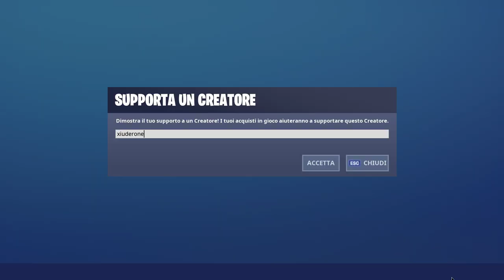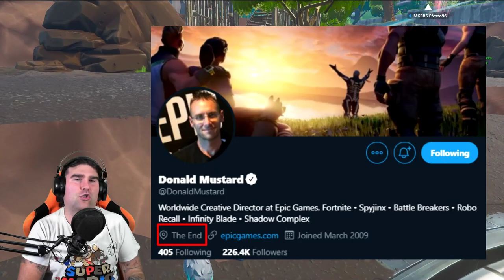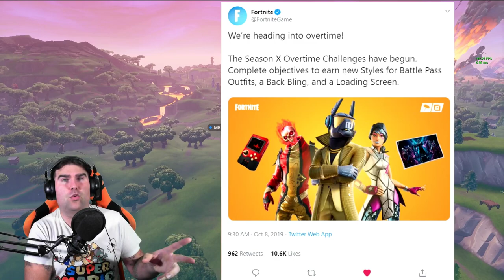VOCE VISITATORE IN ITALIANO! + PRIMO TEASER STAGIONE 11 FORTNITE! (STAGIONE 10 FORTNITE)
SCOPERTO nei file di gioco l'AUDIO ORIGINALE IN ITALIANO DEL VISITATORE! ASCOLTIAMOLO ASSIEME! Questo pomeriggio PRIMO TEASER per la STAGIONE 11? VEDIAMOLO!

BENVENUTO!

➜ Motherboard: MSI Z97M GAMING
➜ GPU: NVIDIA GeForce GTX 970
➜ Cuffie: TRUST GXT 393 MAGNA
➜ Mouse: TRUST GXT 188 LABAN
➜ Tappetino: OMEN Mouse PAD 300
➜ Tastiera: TRUST GXT 890 CADA
➜ Microfono: TRUST GXT 252+ EMITA PLUS
➜ Sedia: AROZZI Torretta Orange
➜ Desk: AROZZI Arena-Green
➜ Webcam: Microsoft Lifecam Studio
➜ Handcam: Microsoft Lifecam HD-3000
➜ Monitor(2x): MSI OptixG24C LED Gaming Monitor 24''

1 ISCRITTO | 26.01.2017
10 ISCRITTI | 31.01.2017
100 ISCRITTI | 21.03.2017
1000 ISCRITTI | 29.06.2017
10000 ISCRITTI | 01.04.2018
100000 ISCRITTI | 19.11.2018